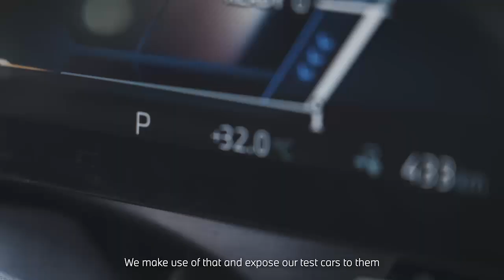The NEW BMW i5